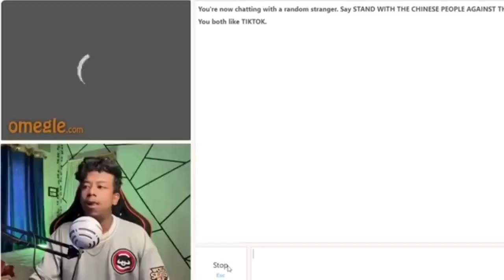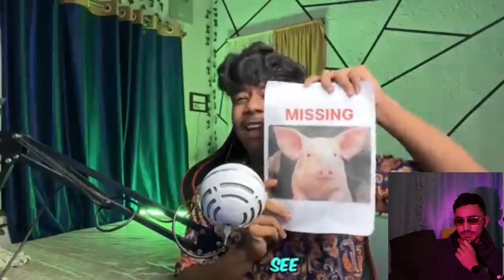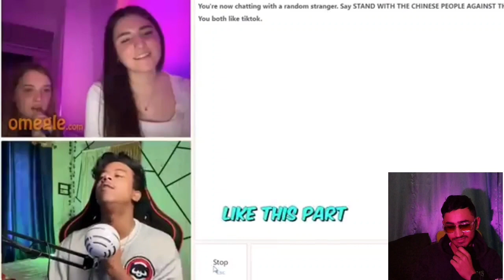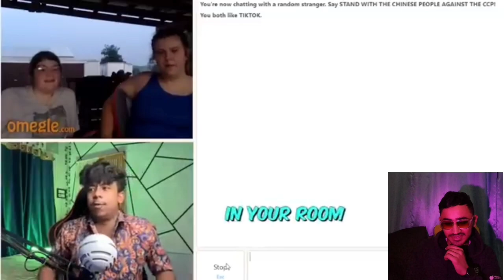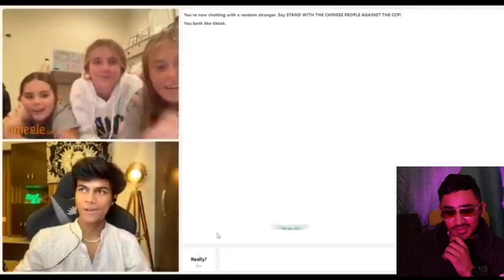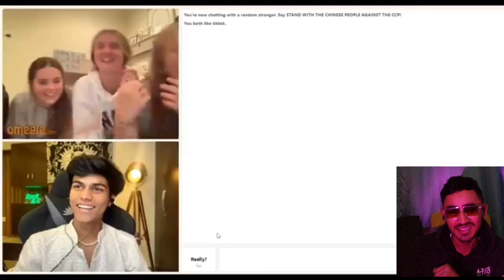kon banya ga Omegle king 👑|| 😍ADARSH vs RAMESH🤩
likes
   comment and